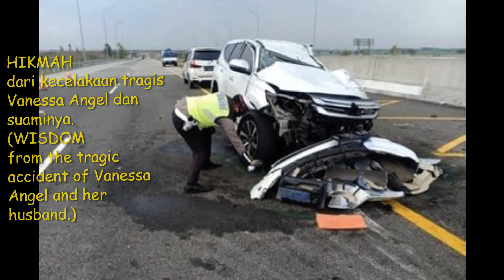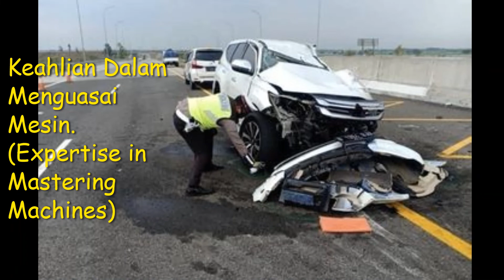NO NEED TO IMITATE THE SPEED OF MICHAEL SCUMACHER. Lessons from Artist Vanessa Angel's Accident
This channel with the name AND SURROUNDING presents events around us, such as natural scenery, and phenomena in social society. NO NEED TO IMITATE THE SPEED OF MICHAEL SCUMACHER. Lessons from Vanessa Angel's Accident TIDAK PERLU MENIRU KECEPATAN MICHAEL SCUMACHER. Hikmah dari Kecelakaan Vanessa Angel